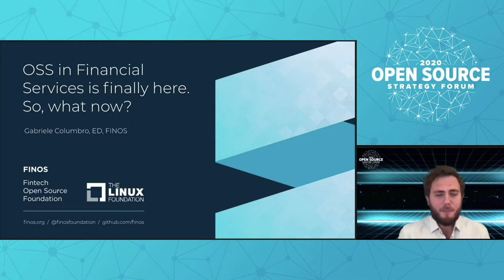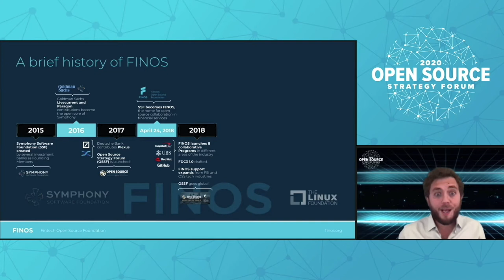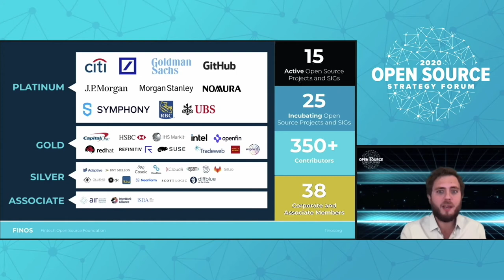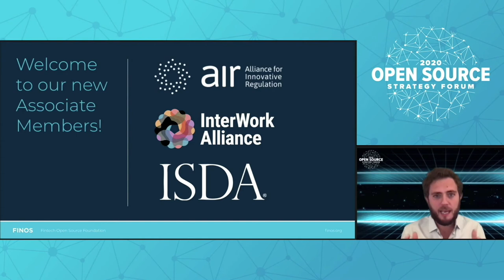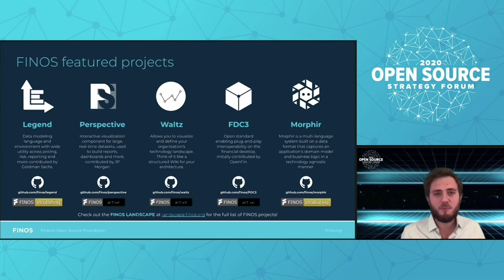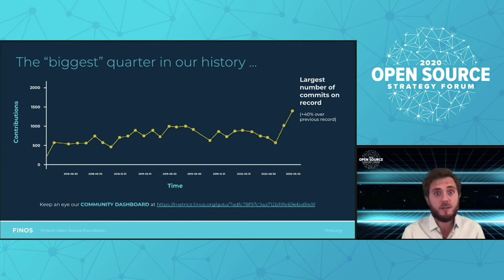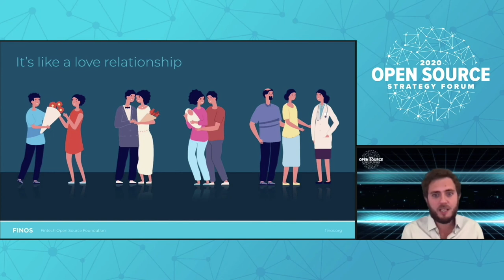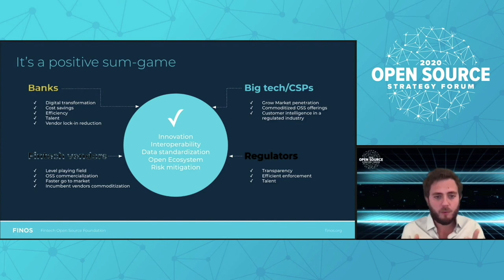Gabriele Columbro | FINOS | OSSF Keynote: OSS in Financial Services if Finally Here So What now?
Gabriele Columbro | FINOS | OSSF Keynote: OSS in Financial Services if Finally Here So What now?  | FINOS OSSF 2020

Gabriele Columbro, Executive Director, FINOS

Welcome and Opening Remarks - OSSF 2020

Gabriele Columbro's BIO

Gabriele is an open source executive and technologist at heart. He spent over 15 years building developer ecosystems to deliver value through open source across Europe and the US. He thrives on driving innovation both contributing to open source communities and joining commercial open source ventures, whether it’s for an early stage tech startup, a Fortune 500 firm or a non profit foundation. Previously Director of Product Management at Alfresco, as Executive Director Gabriele grew the Fintech Open Source Foundation FINOS from the ground up, with the vision of creating a trusted arena for the global financial services industry to innovate faster, leveraging open source as a model of collaboration. Gabriele holds a Master in Computer Engineering, is a Committer for the Apache Software Foundation and advises open source startups. He’s a passionate soccer fan, reggae music connoisseur and special needs dad and advocate wannabe.

This video is from the FINOS / Linux Foundation Open Source Strategy Forum (OSSF) Virtual 2020.

►►For free access to all 2020 videos from the conference - please register